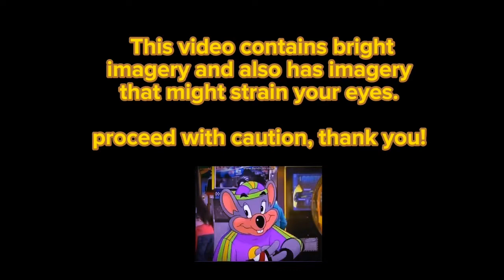Little Kandi Raver! Meme Collab with Chuckst3r_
Can I just say; CHUCK YOU ARE AMAZING! They edited this fantastic collab, you're gonna get extra lovens ButterCake¡
He made the Thumbnail, edited this masterpiece. Seriously dude you are the best ever!

We've been friends for years, and it's just incredible to see how much you've grown over the years. I'm so glad that we get to do stuff like this.

I haven't animated a proper meme in several months but our little talk about the Classics just got me up and ready to try my hand again. Let's just hope I can keep up with you!

eitherway time for the Proper introductions and such

Tie-Dye aka Tie on the Right is Chuck's
emerald The Kangaroo is on the Left and is Mine.

I hope we can do more fun collabs like this sometime in the future. Thank you again for Editing this, and even doing this with me!

for my other art work I'm a bit more active there.

Ps. Chuck you'll always be my Little Kandi boy Raver GET OVER HERE¡